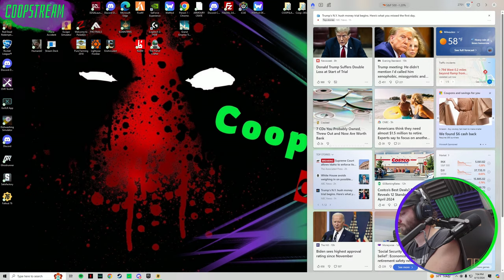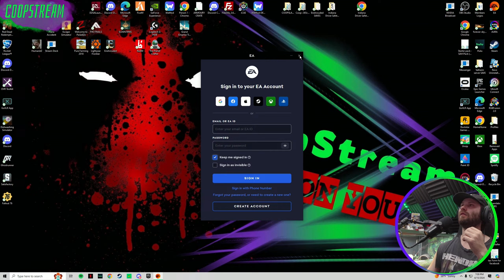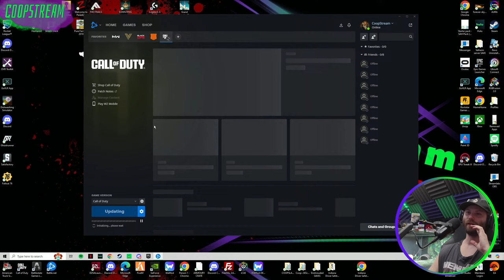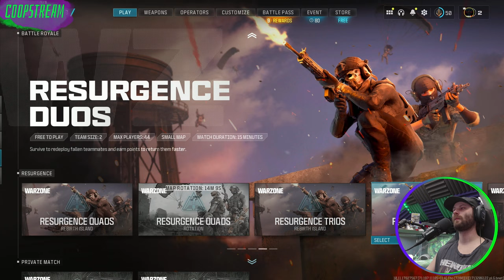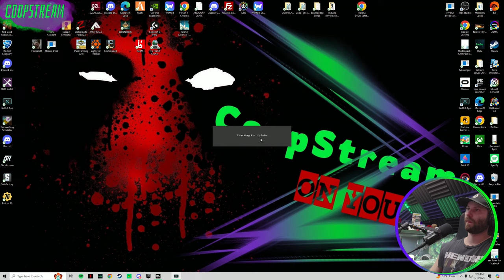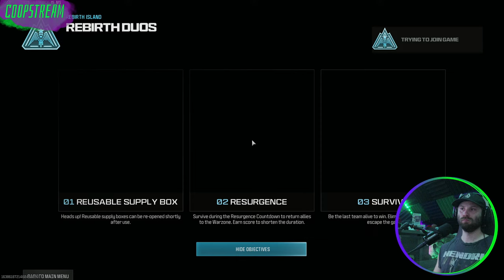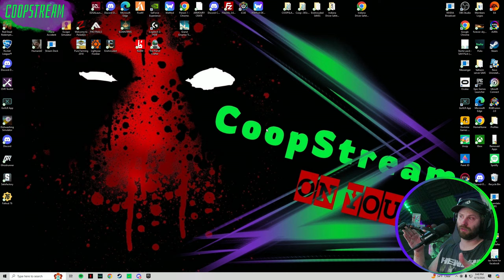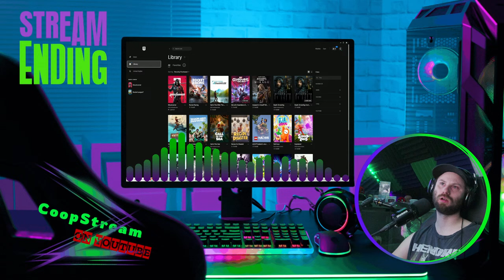Fallout 76- Building a Life in an Apocalyptical world!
Welcome to the CoopStream :
Come join the Community and have fun with us on these epic streams.

THE SET UP: GAMING PC IS- ABS Gladiator Gaming PC Intel Core i7 10700K 3.80GHz (5.10GHz Turbo Boost), 8-Core 16-Thread NVIDIA GeForce RTX 3070 8GB ASUS PRIME Z490-P (WIFI) RGB AIO 240MM Liquid Cooling CORSAIR Vengeance RGB Pro 32GB (4 x 8GB) 288-Pin DDR4 DRAM DDR4 3200 1TB Intel 660P M.2 NVMe SSD 750W 80 Plus Gold Windows 10 Home 64-bit VR Ready

STREAMING PC IS- iBUYPOWER Gaming Desktop Intel Core i7-9700F 3.00GHz (4.20GHz turbo boosted) 8-Core 8-Threads G.Skill TridentZ RGB 16GB DDR4 3200MHz NVIDIA GeForce RTX 2070 SUPER - 1TB HDD + 480GB Solid State Drive